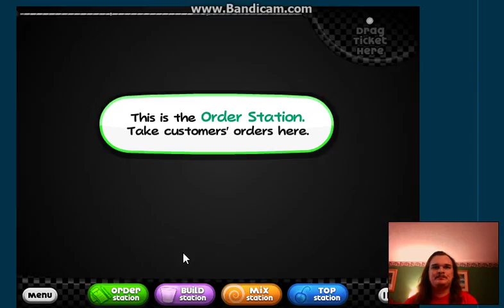Papa's Freezeria GamePlay More Ice Cream!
Hope you guys enjoy this video i do plan on making some more Papa's Food Videos so let me know what food you guys want to see me make and i will see if he has a game for it.